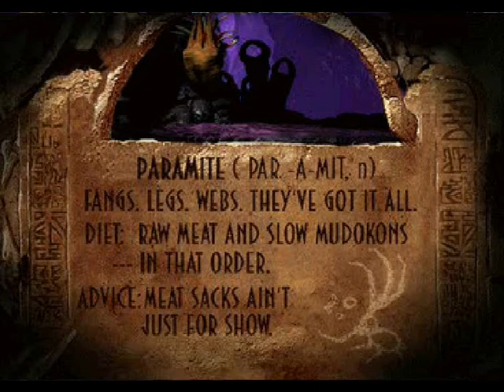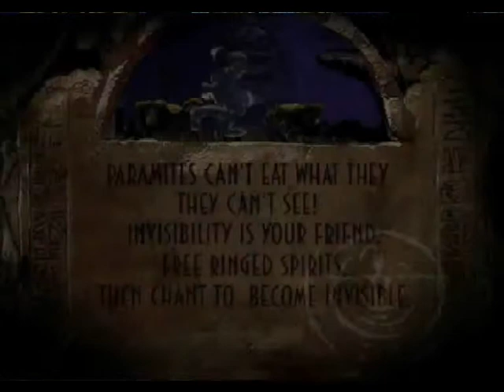Let's Play (FR) Oddworld l'Exode d'Abe Beta Partie 6 - Love paramite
Nouvel épisode où on est dans le caveau Mudomo, l'endroit qui vous fera devenir vert de rage! Plus vers que vert!

Bonne vidéo ;)